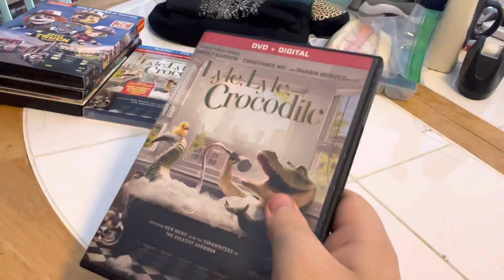Lyle, Lyle, Crocodile (DVD + Digital) Unboxing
Here is an unboxing of Lyle, Lyle, Crocodile on DVD + Digital.